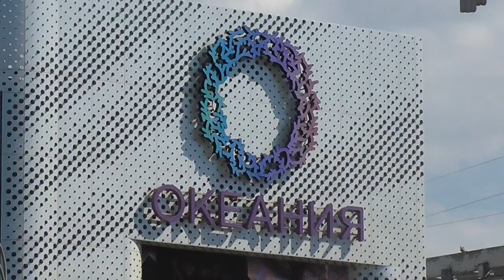Spring Is Here - Slavyansky Bulvar Metro (02.05.2017)